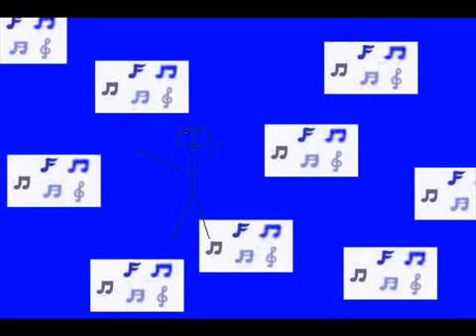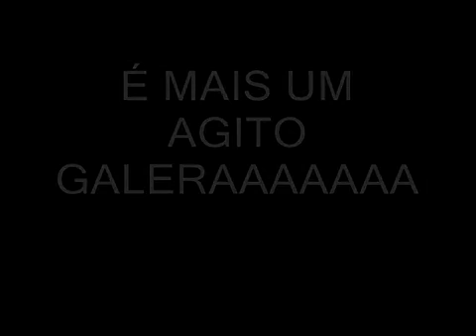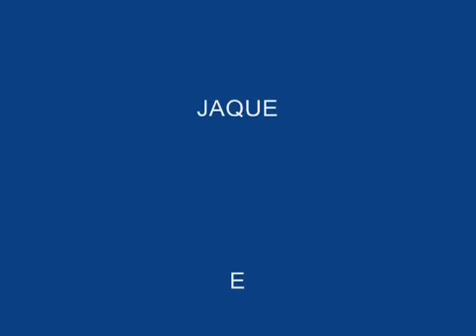Mais um agito Alvaro e Daniel